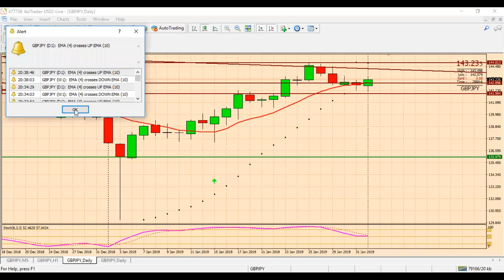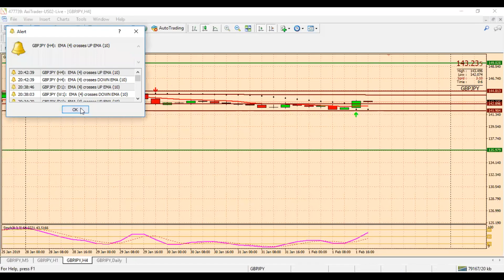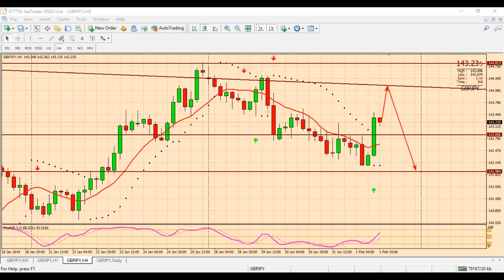GBPJPY 3RD FEBRUARY 2019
You will never make money in Forex Trading until you treat it like a business. Forex is not a quick rich scheme, learning the right methods and tools is paramount to trading as this will be the way to make money. Having a good mentor to guide, support and advise is so important. A mentor will take away the basic errors which individuals make as beginners.

The reason why 5-10% of people that make money in Forex is because they have the psychological edge above the rest and this is why they stand out. My winning strategy has that edge which is helping 100's of people become profitable traders,